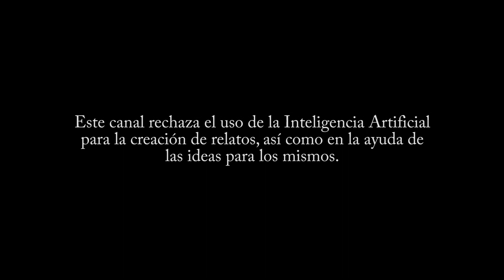RELATOS DE TERROR. LA DERROTA Y UNA HISTORIA DE FANTASMAS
En este recopilatorio  de relatos de terror incluyo La Derrota y Una Historia de Fantasmas.
Te espero!! De esa forma me estarás ayudando a llegar a más público y poder seguir creando contenido. Gracias!!
Puedes encontrarme también en:
Imágenes miniaturas:
Alexa en Pixabay
Enrique Meseguer en Pixabay
Pete Linforth en Pixabay

📕Entre dos mundos:
📕Dueño de las Sombras Volumen I. El Despertar:
📕Una Historia Más:
📕La historia de la ciudad sin árboles: